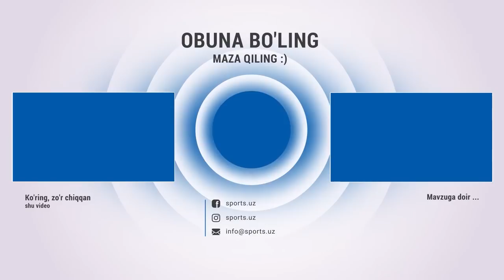O'zbekiston U23 Gonkongga qarshi o'yinga tayyor